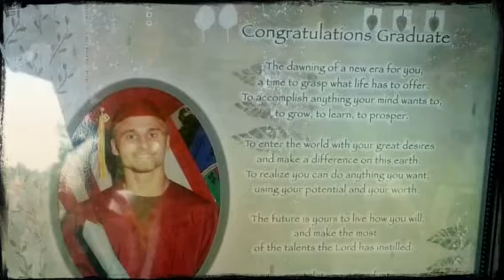RIP Robert Lee Wells Love you♡♥ (Created with Magisto)